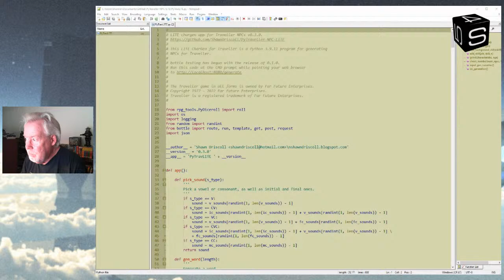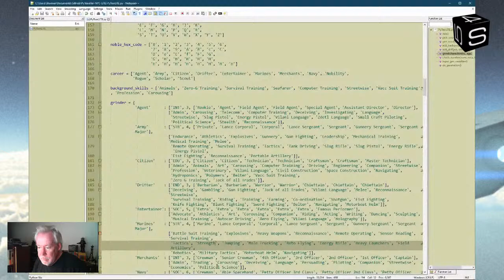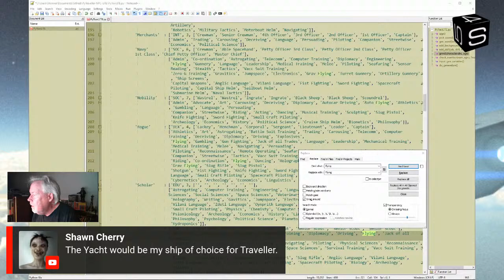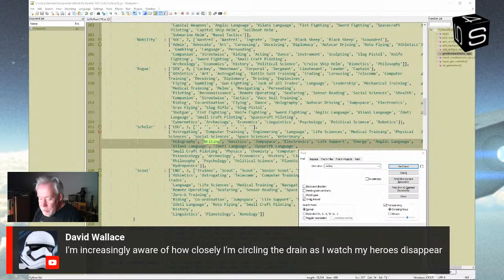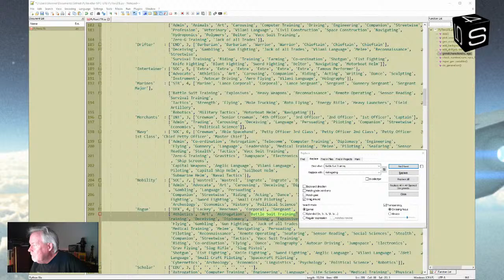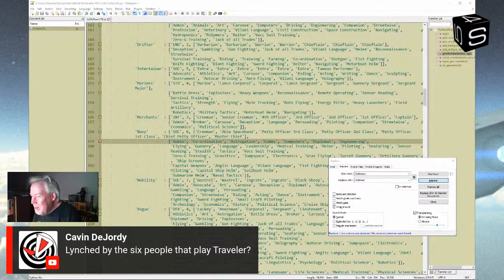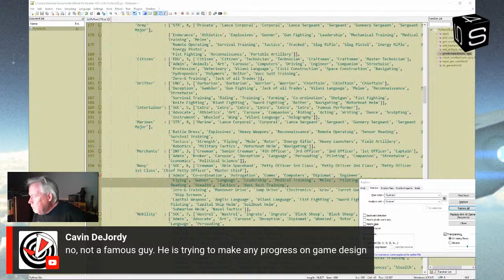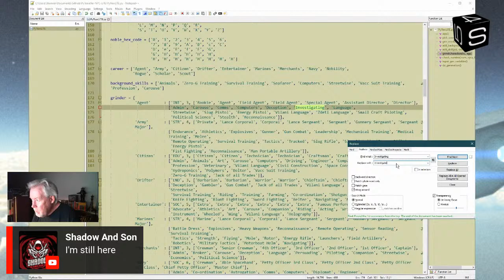Python Programming [LIVE]: Repairing Old Mongoose Traveller Skills